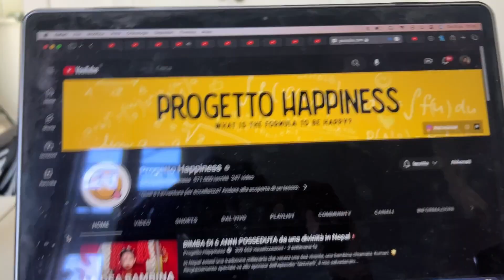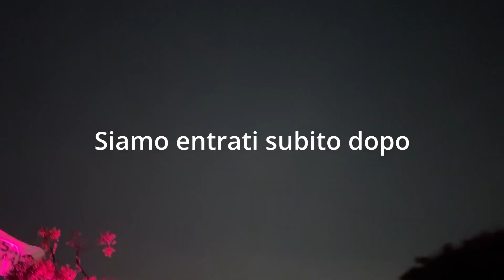HO POSATO PER VOGUE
Giornata 8/92
Oggi molti eventi ma non è successo granché... sono giornate in cui ho tante cose per la testa e se non sono al top preferisco non riprendermi, a breve torno più carico di prima